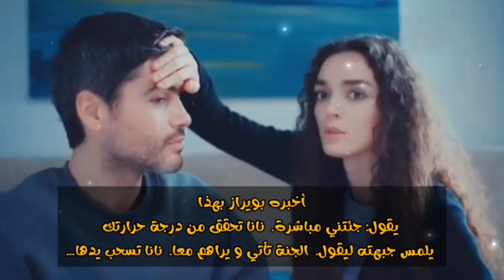ترجمة حرفية لإعلان الحلقة 719 مسلسل االأمانة